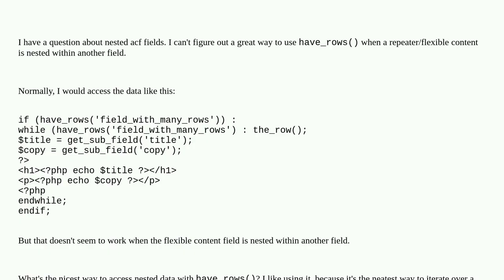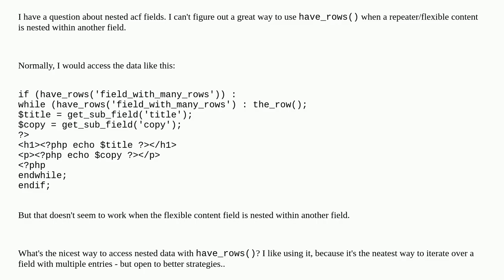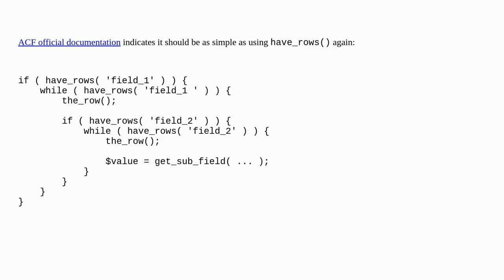Wordpress: Using have_rows() with nested acf fields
Using have_rows() with nested acf fields

A special thanks goes out to the community

  advanced-custom-fields